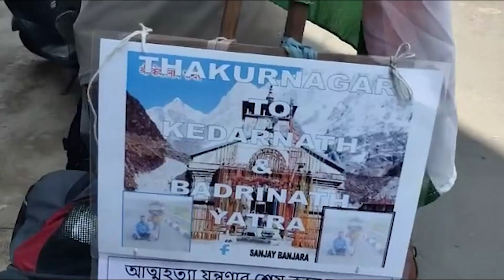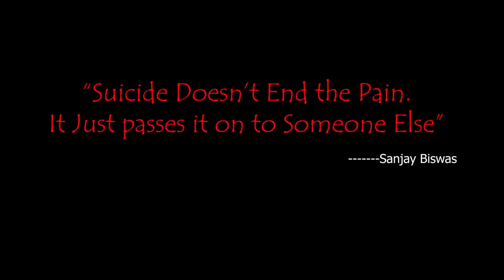Stop Suiciding | Anti Suicide Campaign by Sanjay Biswas | Say YES to LIFE & NO to DEATH | Pixel Era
"Suicide Doesn't end the PAIN, it just passes it on to the someone else" --  Sanjay Biswas